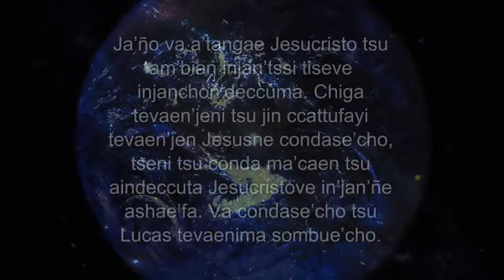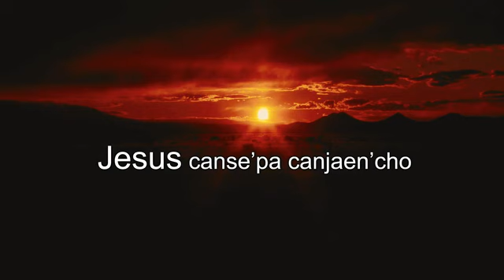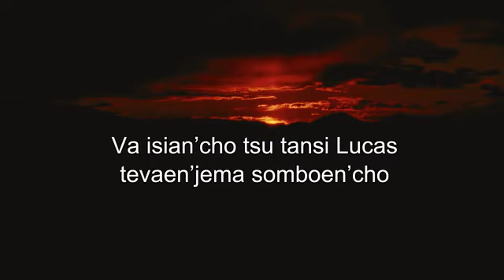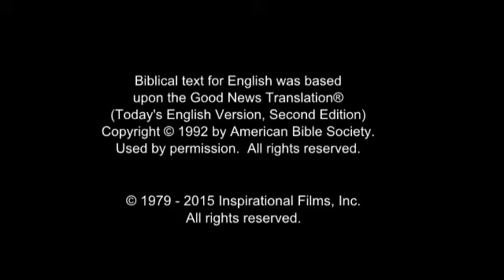The Jesus Film - Cofán / Cofan / A’i / Kofán / Kofane Language (Ecuador, Colombia)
(Ecuador, Colombia) Cofán / Cofan / A’i / Kofán / Kofane Language.